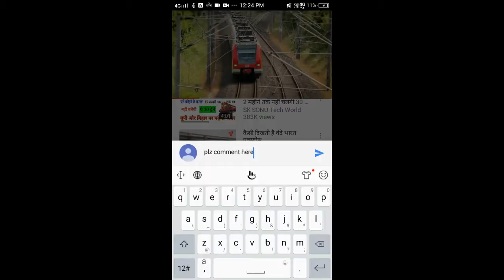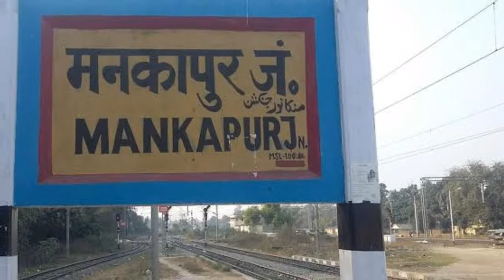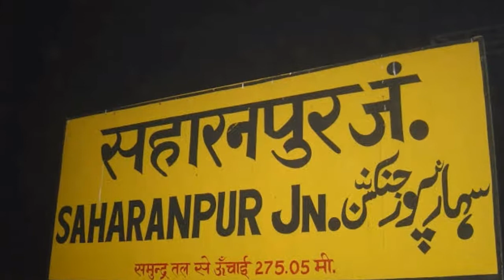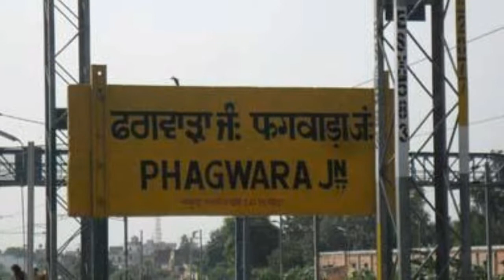Gorakhpur Amritsar SF Express | Indian Railways | 22423 train full info | Gorakhpur to Amritsar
This video show information on Indian Railways. Gorakhpur Amritsar SF Express | Indian Railways | 22423 train full info | Gorakhpur to Amritsar | गोरखपुर अमृतसर SF एक्सप्रेस